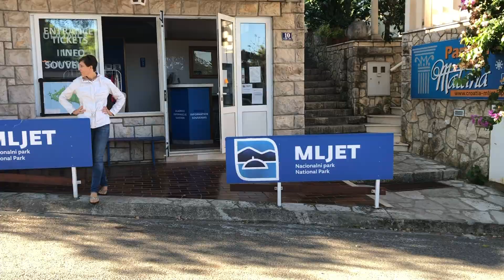Croatian Island Hopping 🇭🇷 Croatian Island Cruise | Korcula, Mljet, and more!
We are spending the week on a Croatian Island Cruise! First timers traveling to Croatia will enjoy this video!

We spent 8 days touring the Croatian Islands on a gorgeous yacht with Katarina Line. If you're looking for cruises from Split, the San Antonio is a deluxe cruise that will blow you away. Since this was my first time in Croatia, I decided a yacht charter was the best way to see the most places. In this vlog, I share all of the stops we went to including Korcula and Mljet. If you're wondering where to stay in Croatia, this is a great video to watch because we cover so many areas. I had an amazing time Croatian Island hopping, and if you're looking for things to do in Croatia, give yachting a try!

If you’d like to share your own travel experiences or have a question, leave them down in the comments section, and I will do my best to answer you.

Note: This video is not sponsored and all my reviews and opinions are based on my own experience with the products which may not be the same for everyone. If you choose to use them, thank you for your support :)